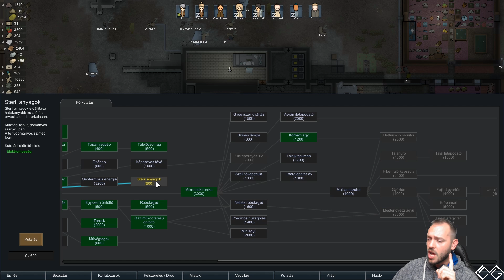Rimworld 1.0 - Meztelen brutalitás #28 - Ember evő disznópuma falka